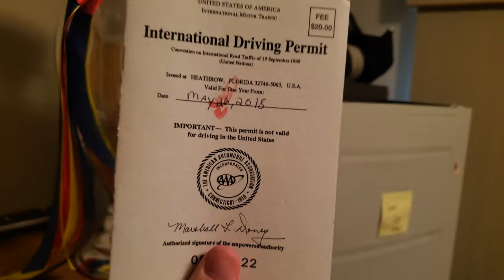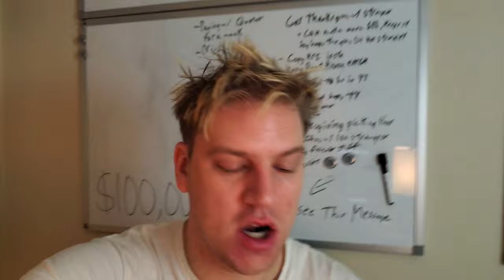school photos are the worst!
the expectations were low, but holy f**k.

This is a look back at a lot of things I have from my childhood... some chilling school photos and some big items kids would dream of having